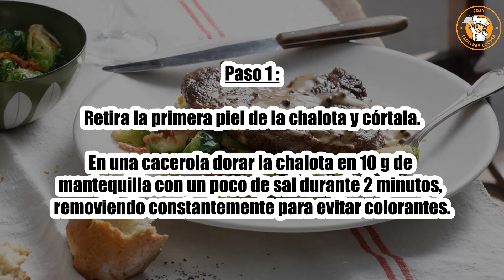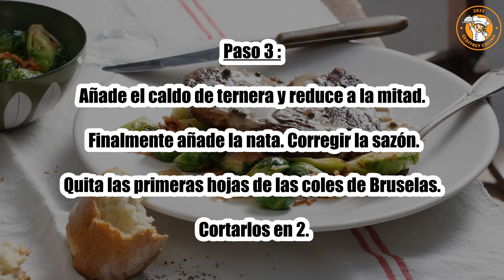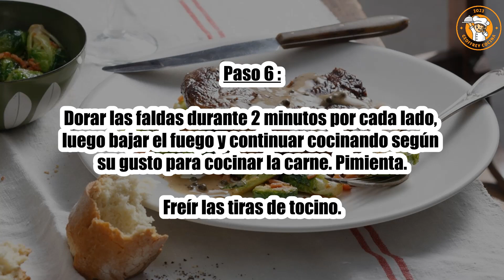Receta : Filete con salsa de pimienta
Hola a todos, hoy recettescooking.com os presenta la siguiente Receta : Filete con salsa de pimienta

TIEMPO TOTAL: 30 minutos
Preparación: 10 minutos
Tiempo de cocción: 20 minutos

Ingredientes :

4 filetes de falda de aproximadamente 180 g cada uno
40 gramos de mantequilla
1 cucharada. cucharada de pimiento verde
10 cl de coñac
20 cl caldo de ternera
10 cl de nata líquida
1 chalota
400 g de coles de Bruselas
80 g de tocino en rama
1 cucharada. cucharada de aceite de semilla de uva neutro
Sal
Pimienta

Paso 1: retira la primera piel de la chalota y córtala.

En una cacerola dorar la chalota en 10 g de mantequilla con un poco de sal durante 2 minutos, removiendo constantemente para evitar colorantes.

Paso 2: Agrega el pimiento verde y continúa cocinando por 2 minutos.

Añade el Cognac, flambea y reduce hasta que esté casi seco.

Paso 3: Añade el caldo de ternera y reduce a la mitad. Finalmente añade la nata. Corregir la sazón.

Quita las primeras hojas de las coles de Bruselas. Cortarlos en 2.

Paso 4: Freírlos con 20 g de mantequilla, un poco de agua, sal y pimienta.

Añade un poco de agua durante la cocción si es necesario.

Paso 5: Salar las faldas. Calentar una sartén con 10 g de mantequilla y el aceite neutro a fuego muy alto.

Paso 6: Dorar las faldas durante 2 minutos por cada lado, luego bajar el fuego y continuar cocinando según su gusto para cocinar la carne. Pimienta.

Freír las tiras de tocino.

Paso 7: Sirva los filetes de falda con la mezcla de coles de Bruselas y tocino.

Cubrir todo con salsa de pimienta.